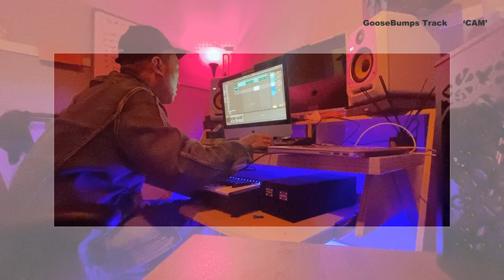GooseBumps Track New Album Work Studio CAM vol.1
soon vol,2